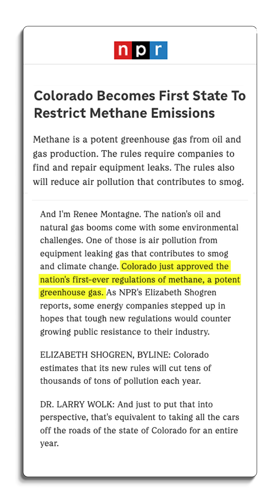Data to Deliver: Cutting Methane This Decade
Watch our explainer with Dan Grossman – part of our Road to COP30 series on the path to Belém – and see how smarter measurement leads to quicker fixes, stronger energy security, and cleaner air.